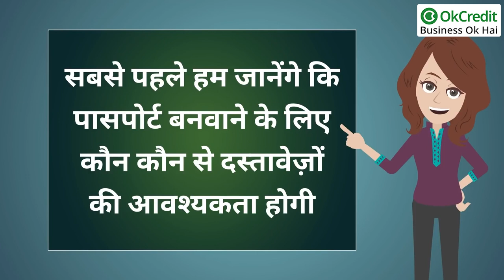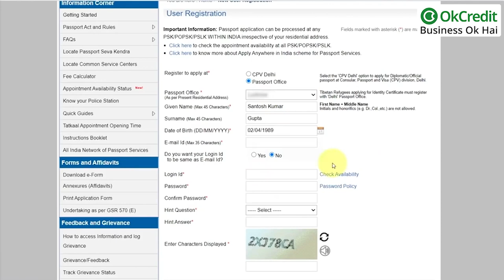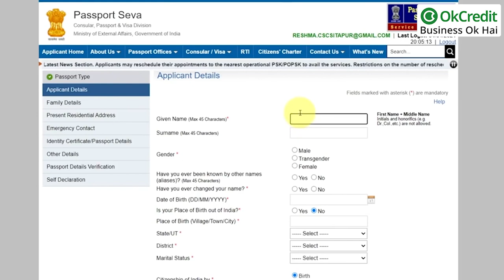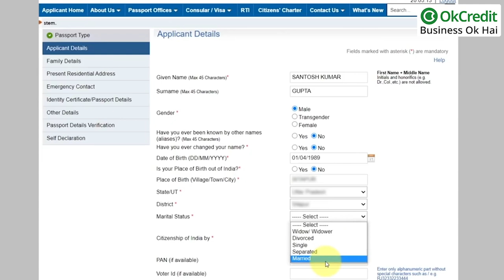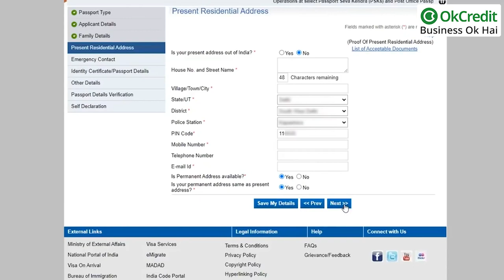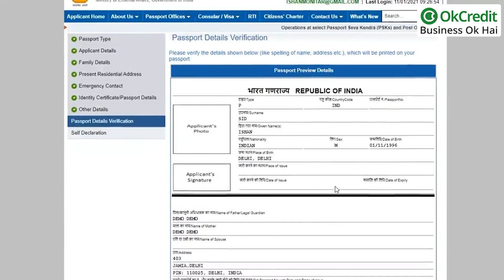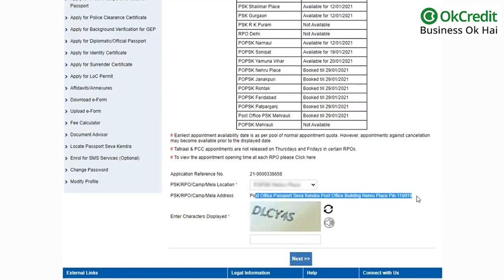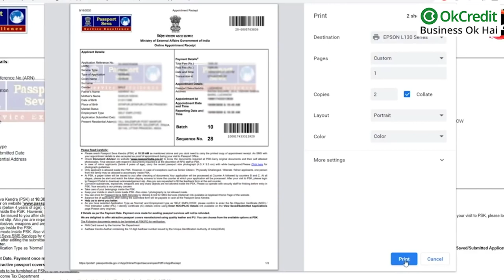Online Passport Form Submission : Apply Online | पासपोर्ट ऑनलाइन कैसे अप्लाई करें टिप्स | OkCredit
Online Form Submission : Apply Online | पासपोर्ट ऑनलाइन कैसे अप्लाई करें बेहद आसान टिप्स | OkCredit
पासपोर्ट ऑनलाइन कैसे अप्लाई करें इससे आसान और कहीं नहीं |
Passport के लिए ऑनलाइन आवेदन ऐसे करें |
इस तरह ऑनलाइन अप्लाई करें Passport, सिर्फ वेरिफिकेशन के लिए जाना होगा |
पासपोर्ट प्राप्त करने के लिए सरल एवं आसान उपाय |
ऑनलाइन पासपोर्ट बनवाना है बहुत आसान, जानिए कैसे बनवाएं passport |
Passport : ऑनलाइन पासपोर्ट कैसे बनाये?
Steps for applying Passport Application |
E-Form Submission : Apply Online Normal or Tatkaal Passport |
मात्र 10 से 15 दिन में घर बैठे बन जाएगा आपका Passport, इस वीडियो में दिए गए steps को फ़ॉलो करें |
A Convenient Way to get Passport |
How to apply for a passport in India |
How to Apply for a Passport Online in India |

यदि आप भी पासपोर्ट बनवाना चाहते हैं, और सोच रहे कि कैसे बनेगा, तो इस वीडियो को पूरा देखें। इस वीडियो में हम बेहद आसान शब्दों में स्टेप बाय स्टेप आपको बता रहे हैं, कि कहाँ क्या भरना है, कैसे भरना है और कैसे अप्लाई करना है।

हमारे साथ जुड़े रहने के लिए हमें follow करें:
OkCredit
udhaar
vasooli